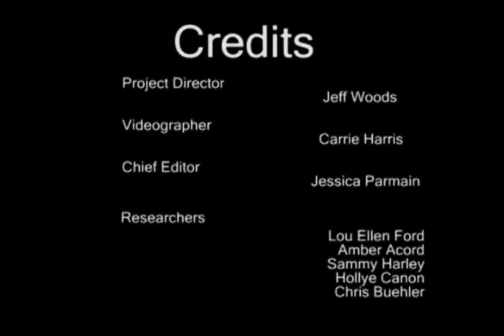ATU 1960s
In 2008 ADHI began work on an oral history and documentary project commemorating Arkansas Tech University's Centennial. Just click on the logos below to view short films about student life throughout Tech's history. We hope you enjoy them. Go Wonder Boys!